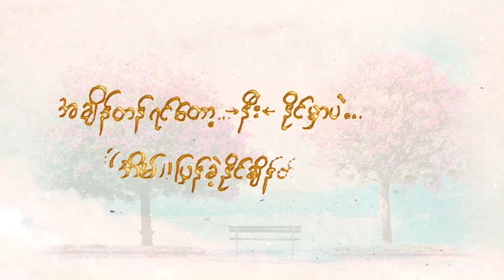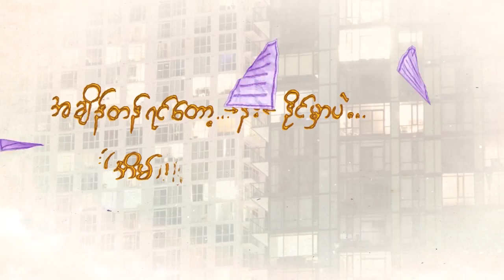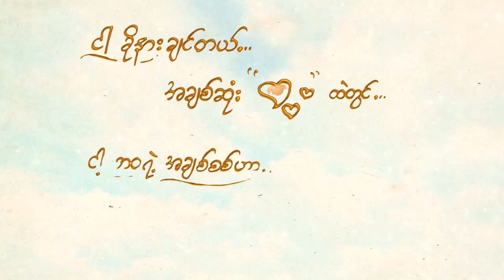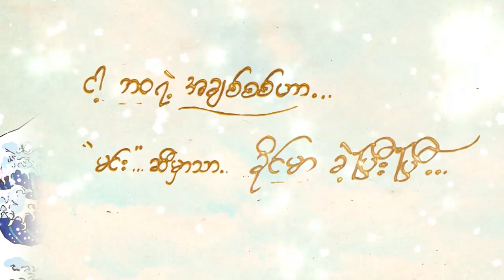KAUNG MYAT Khine Mar Khae Pee P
ေကာင္းျမတ္ - ခိုင္မာခဲ့ၿပီးၿပီ
ငါ့ဘဝရဲ႕အခ်စ္စစ္ဟာ မင္းဆီမွာသာ ခိုင္မာခဲ့ၿပီးၿပီ . . .